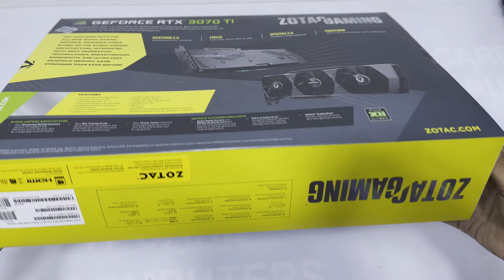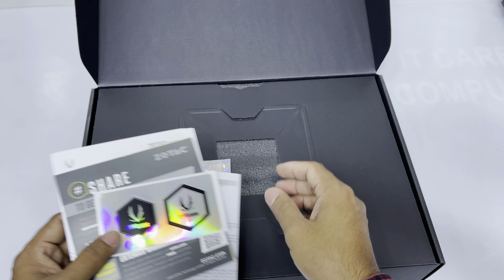Zotac Gaming Rtx 3070Ti Trinity Oc unbox install test